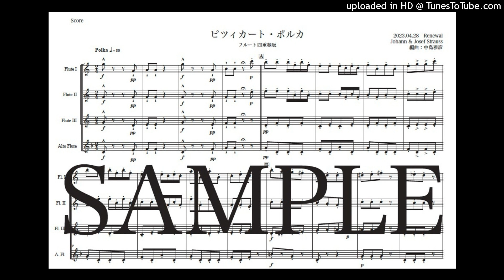ヨハン・シュトラウス2世「ピツィカート・ポルカ」フルート四重奏版（編曲：中島雅彦）